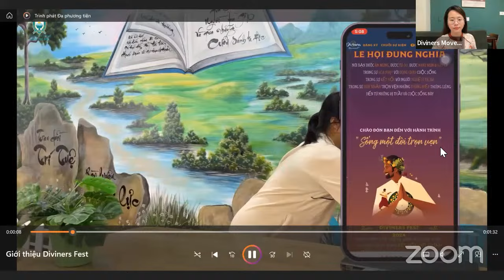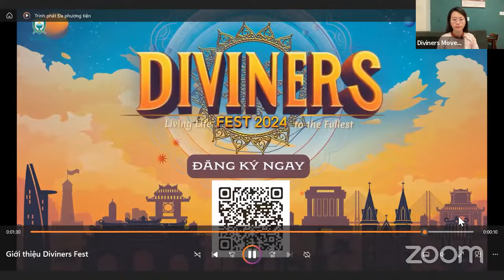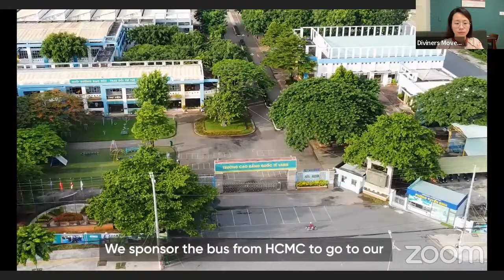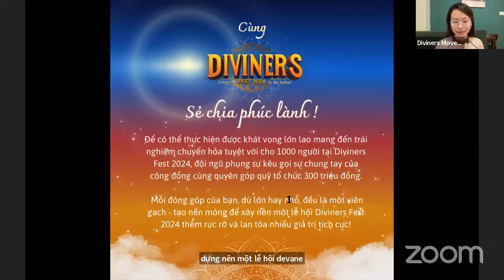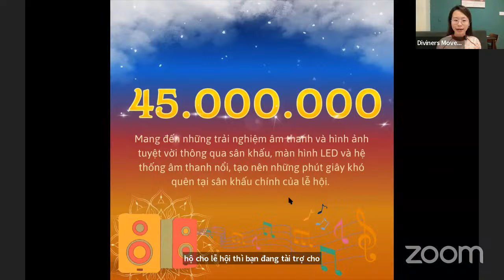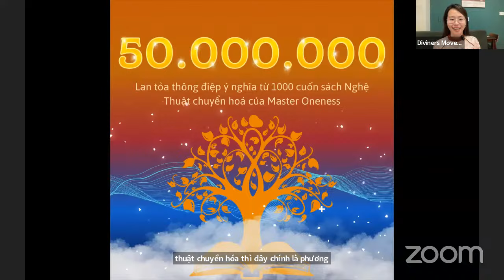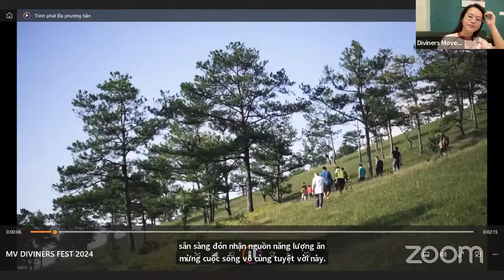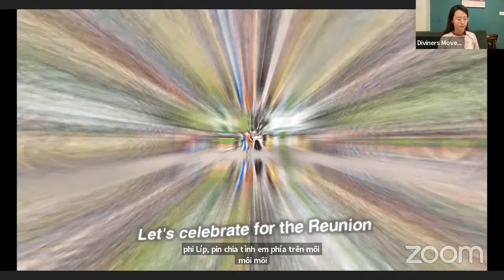Nghệ Thuật Ăn Mừng cuộc sống cùng Master Oneness và cô Nguyễn Đoàn Kim Sơn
Diviners, An Awakened Artists.